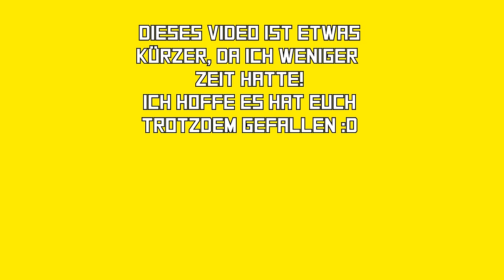DSL Wars - 1&1 Schlägt Zurück Trailer [Star Wars - ROGUE ONE Trailer Parody] german/ deutsch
Offizieller Trailer zum Film DSL WARS ;)
Da ich wenig Zeit hatte, hier nur ein kleines Video!
 bedanken.